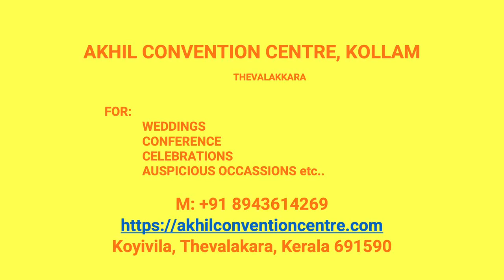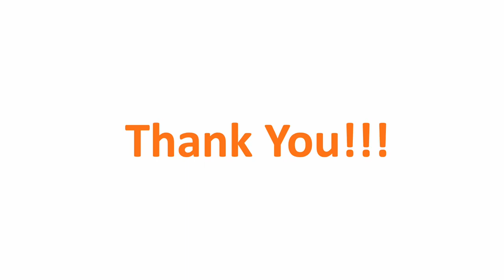Wedding Reception Hall Alappad Kollam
Akhil Convention Centre Alappad
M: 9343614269